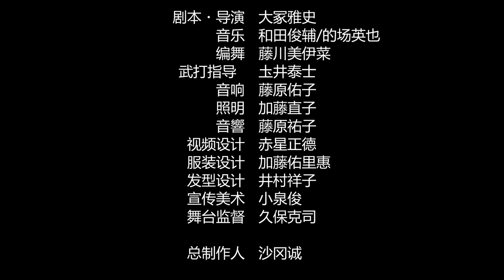【CHINESE】蓝色航天飞机制作日本史摇滚秀Vol.2【应仁之乱】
蓝色航天飞机制作日本史摇滚秀Vol.2【应仁之乱】

足利　义政　松田　岳
日野　富子　田渕　法明
细川  胜元　田中　尚辉
山名　宗全　钟个 江洸
足利　义视　石田　直也
一休　宗纯　山本　健史
音阿弥　　　池之上　赖嗣
畠山　义就　中内　天摩
畠山　政长　小川　丈瑠
大内　政弘　原田　贤治
伊势  贞亲　上田　辽
朝仓  孝景　森田　大鼓

剧本・导演  大冢雅史
音乐  和田俊辅/的场英也
编舞  藤川美伊菜
武打指导  圡井泰士
音响  藤原佑子
照明  加藤直子
音響　藤原祐子
视频设计  赤星正德
服装设计  加藤佑里惠
发型设计  井村祥子
舞台监督  久保克司
宣传美术  小泉俊

总制作人  沙冈诚
企划·制作  蓝色航天飞机
主办  剧团向日葵

2021年6月14日(月)12点
ABC剧场